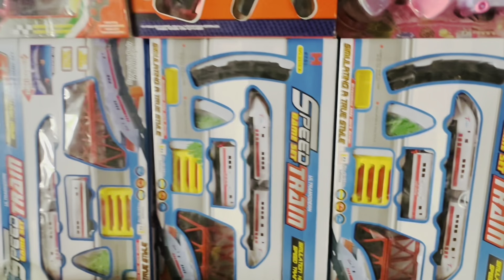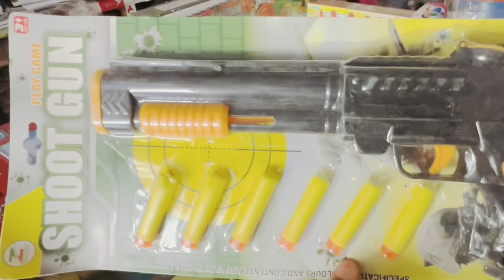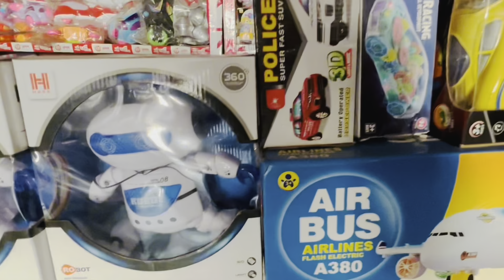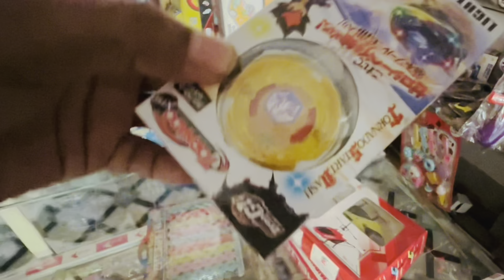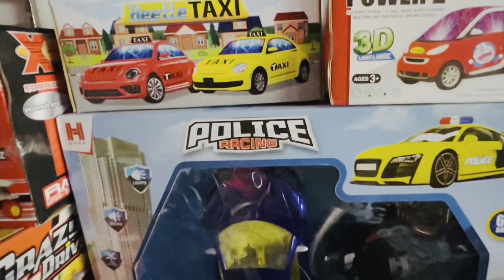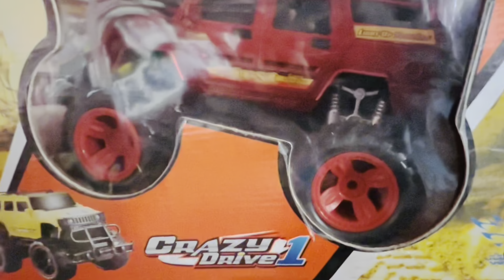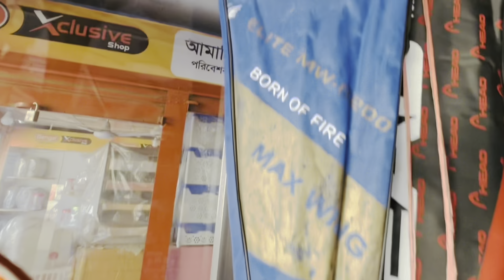৯৯৯ আইটেম খেলনা সামগ্রী আনবক্সিং ভিডিও দাম সহ ASMR | Rc all Racing Car, 🌵 Cactus, Robot 🤖,Train 🚂